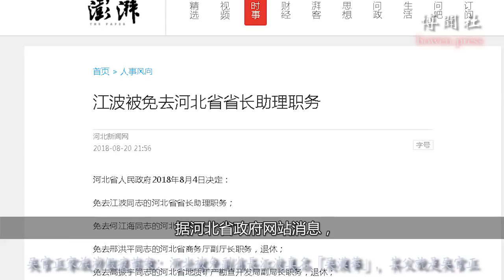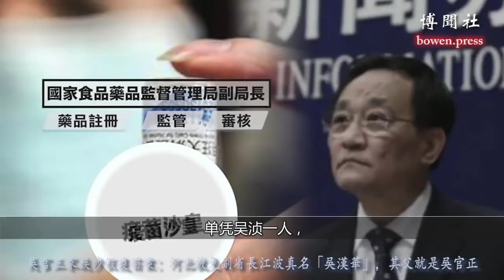吴官正家族涉假疫苗案：河北被免副省长江波真名“吴汉华”，其父就是吴官正